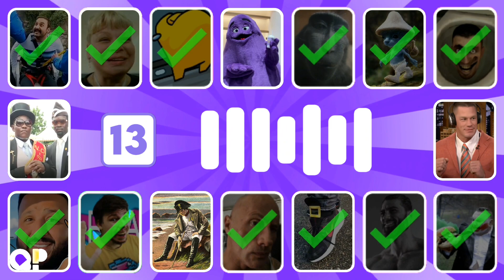Guess The Meme By Original Voice - Meme Quiz | Do You Speak English, The Rock, Life is Roblox...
Get ready for a meme-tastic challenge in our latest YouTube video! Can you identify 16 iconic memes by their original voices, including Classics like "Do You Speak English," "The Rock Eyebrow," "Life Is Roblox," "We Live, We Love, We Lie," and "Mr. Beast," all in just 10 seconds?

Hit play and dive into this epic meme guessing game. Can you match the voice to the meme under pressure? 🤣😂🎙️

Don't keep your meme mastery to yourself! Share your answers and flex your meme knowledge in the comments section below. 📢💬

ℹ Voiceover and description generated by AI